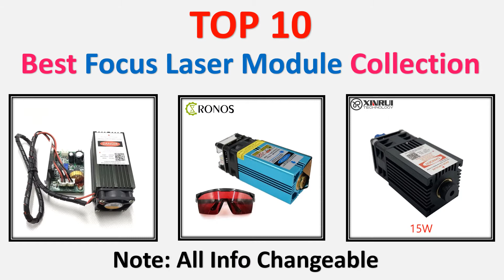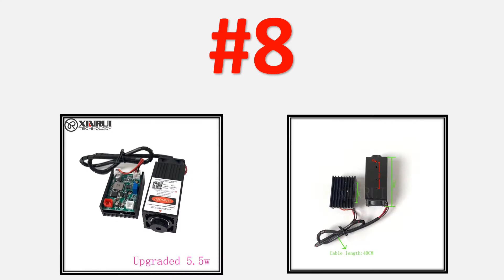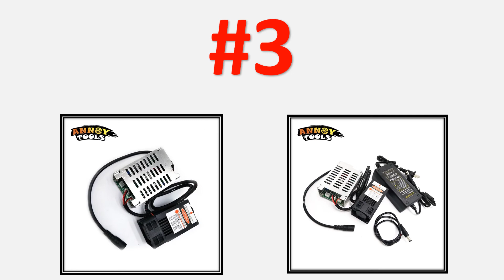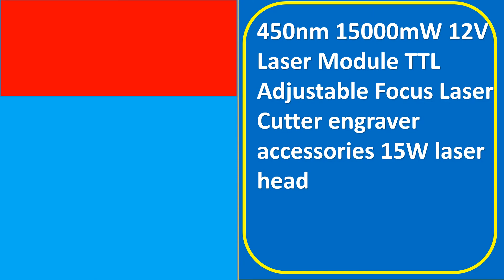Top 10 Best Focus Laser Module Review in 2021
Top 10 Best Focus Laser Module Review in 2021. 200 Best Focus Laser Module in AliExpress

01. 5.5w high power 445NM focusing blue laser module laser engraving and cutting TTL module 5500mw laser tube+goggles

03. 450nm 15000mW 12V Laser Module TTL Adjustable Focus Laser Cutter engraver accessories 15W laser head

04. NEJE master 2 30W laser module cutting module upgrade kit fixed focal length sliding focus-visual protection

05. laser module 2.5W/3.5W.5.5W 450nm 33mm Adjust Focus Blue Laser Engraving And Cutting TTL/PWM Control Laser Tube Diode+Glasses

06. Laser Module 40W Fixed Focus Laser Head 450nm Blue Laser TTL Module Set For Laser Engraver Machine Wood Marking Cutting Tool

07. 450nm 15000mW 12V Laser Module pwm Adjustable Focus Laser Cutter engraver accessories 15W laser head

08. upgraded 5.5w laser module 445NM focusing blue cnc engraving and cutting TTL 5500mw laser tube

09. Laser Module 15W Fixed-Focus Blue-Violet Can Engrave on stainless steel 15000mw DIY Carving Engraver Accessory With PWM

10. 20W High Power 445NM focusing laser etching 3.3V laser Engraving Module Tube Parts for DIY Woodworking